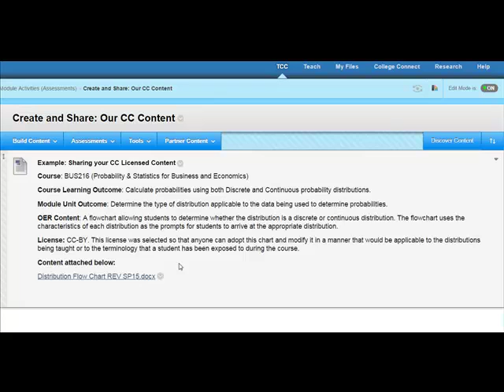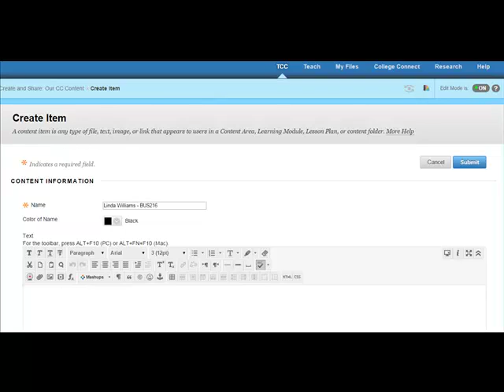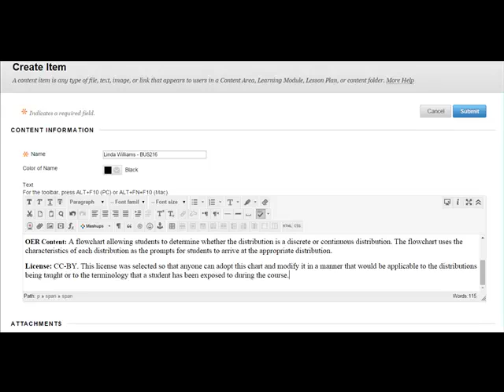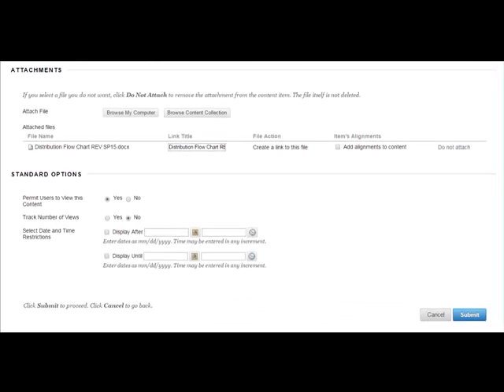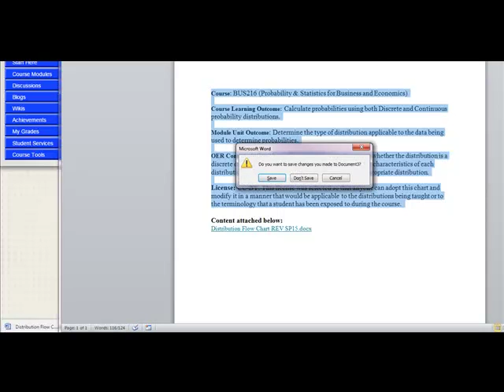Create It Instructions